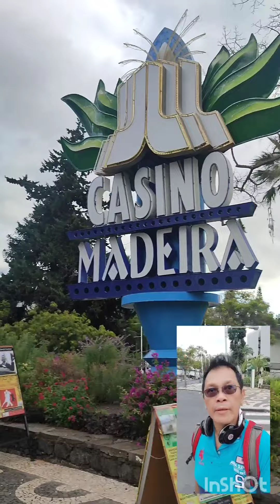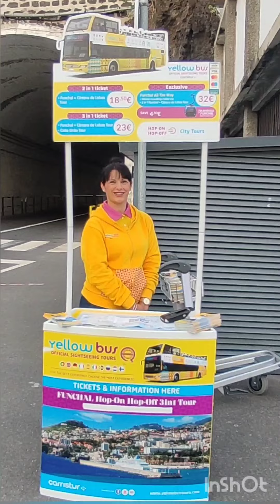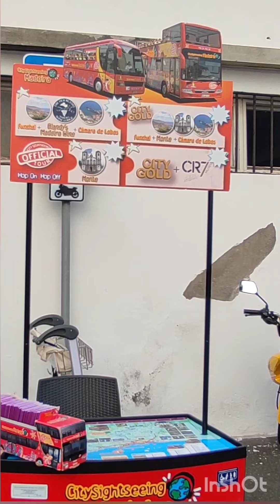What To Know About Madeira/Highlights in Funchal,Madeira